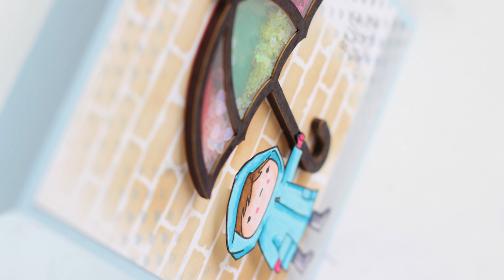Cómo crear una tarjeta Shaker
Xènia te cuenta cómo crear una tarjeta shaker con los kits mini shaker de kimidori Colors

● Cuadraditos de foam Stix2

SÍGUENOS

Y también a Xènia!